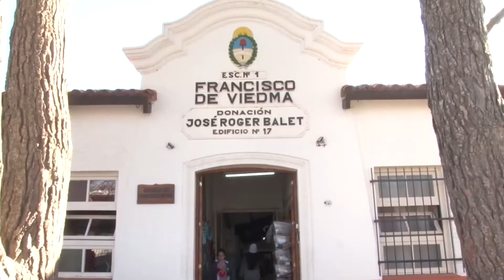Educación dio a conocer la fecha de inscripción para el Ciclo Lectivo 2023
Romina Faccio, Directora General de Educación